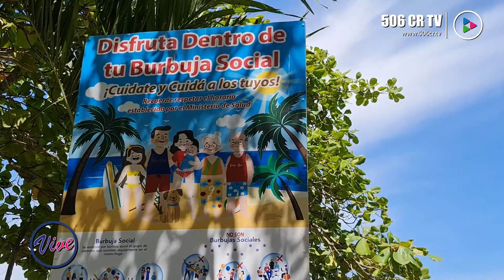Playa Hermosa Guanacaste